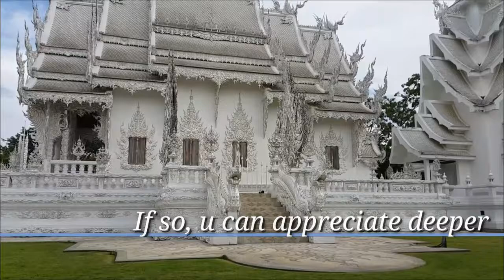Chianglai black, white temple. 치앙라이 여행 블랙하우스, 화이트 템플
Chiang Lai black temple, white temple. 치앙라이 블랙, 화이트 사원 방문기 입니다.